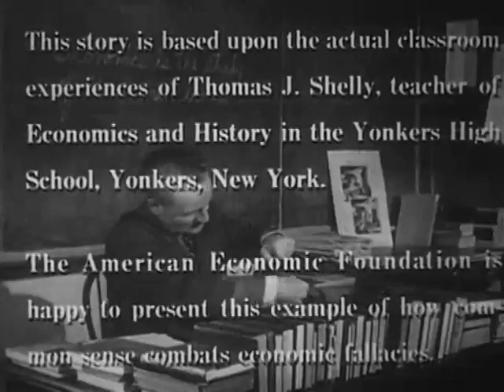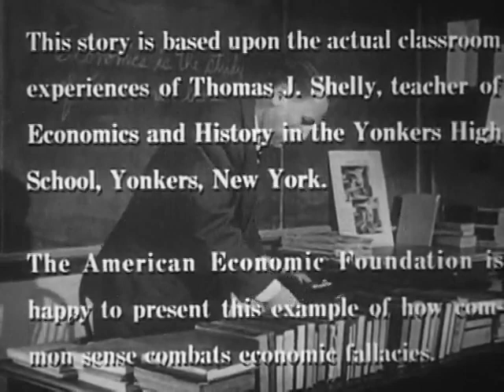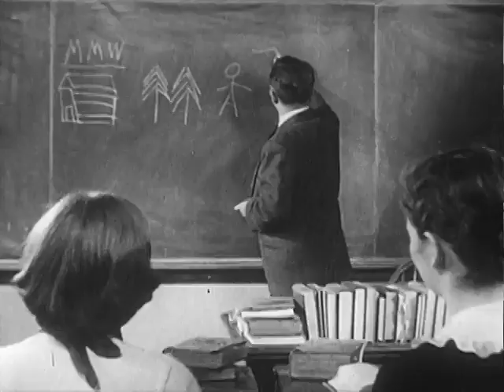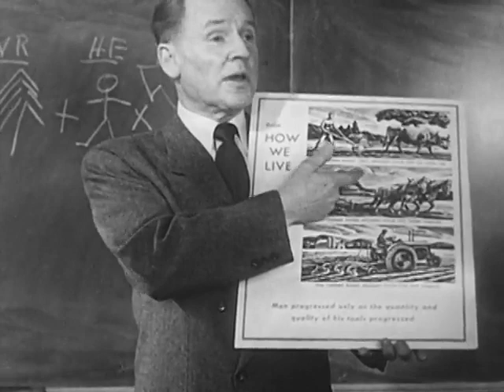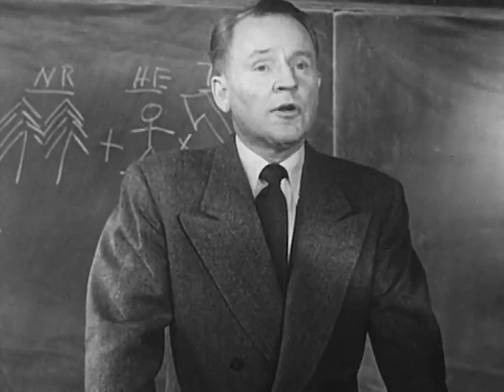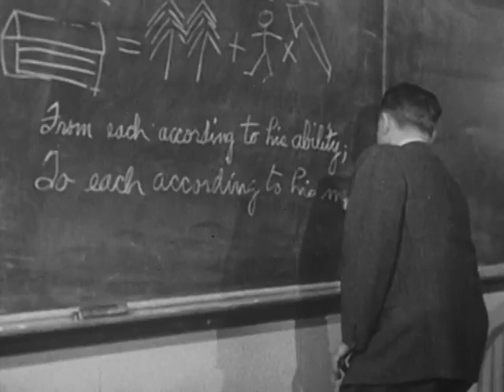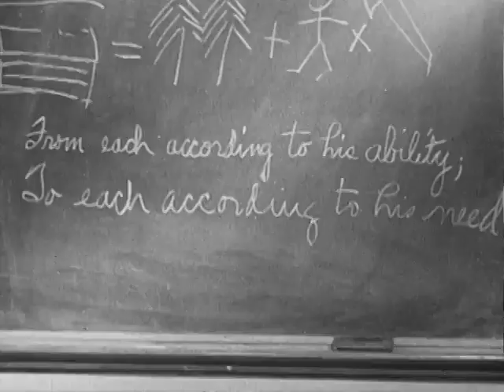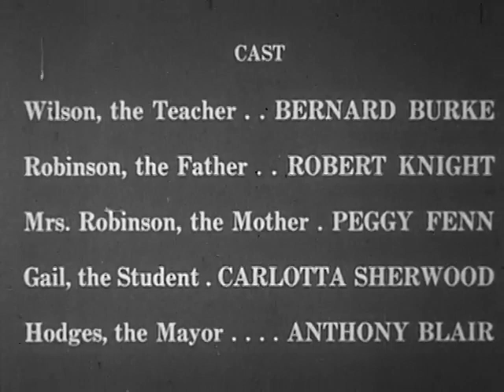Backfire (1952) Economics, Communism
How We Live in America Series

Discusses the question--should a man receive reward according to his endeavor or was Karl Marx right in his theory of 'FROM EACH ACCORDING TO HIS ABILITY AND TO EACH ACCORDING TO HIS NEED.'.